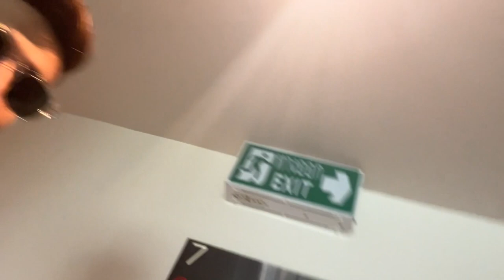Orangutan ne leli pappi | Day 3 Bangkok Safari world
You can also give your opinion about the topic on which we can present the video

This video is purely created by  @Akash Sagar